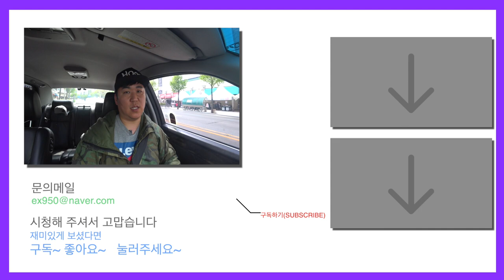세컨으로 중고 대형세단을 선택한다면? feat.에쿠스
지난번 구매한 에쿠스를 몇달 운행하면서 느낀 몇가지를 정리해 보았습니다.
앞으로 운행하면서 얻을 수 있는 정보들이 있으면 더